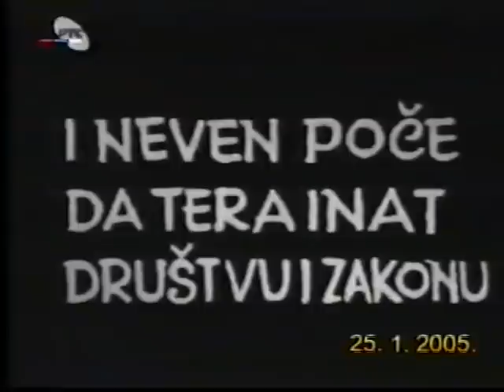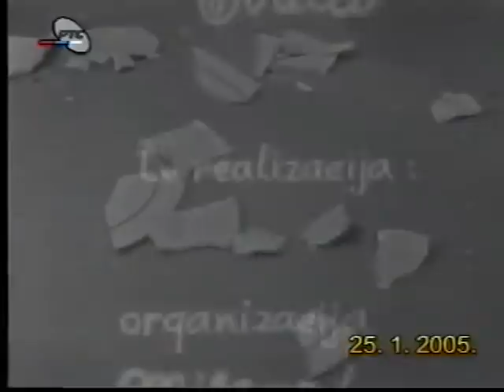Sačulatac - Od inata nema goreg zanata